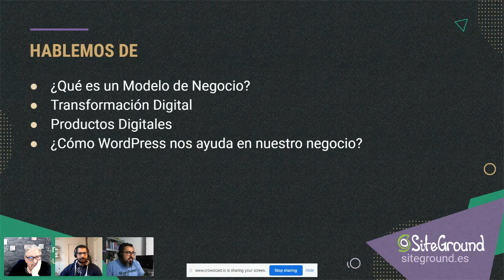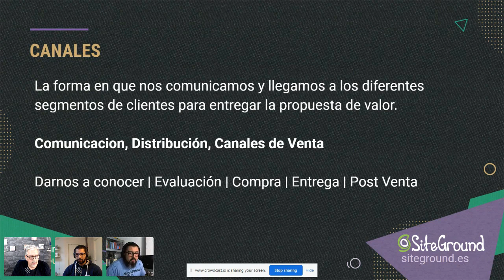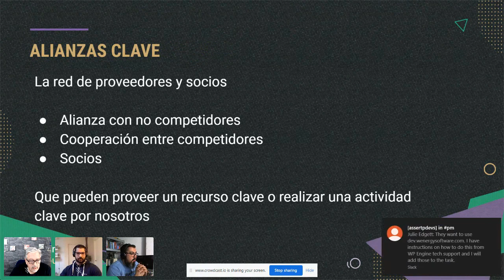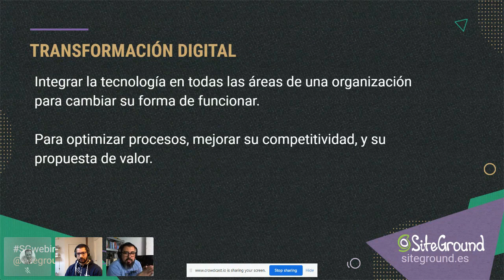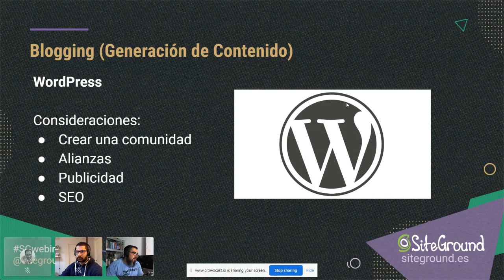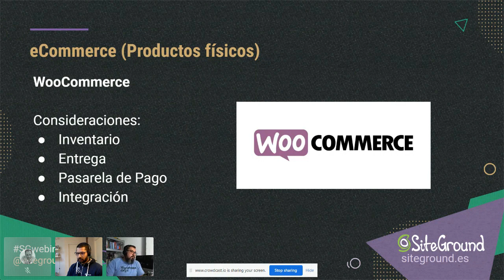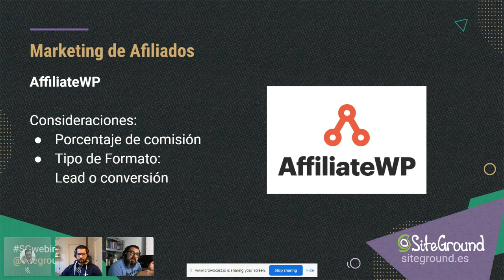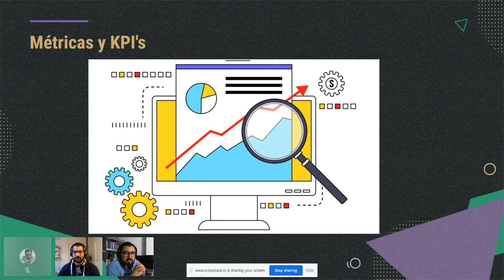Webinar: Francisco Calderón - Modelos de Negocio Online con WordPress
En este webinar aprenderás algunos de los modelos de negocio online que existen y cómo puedes desarrollarlos con WordPress y otras herramientas de Marketing Digital, y que pueden aplicarse a diferentes industrias y perfiles profesionales.